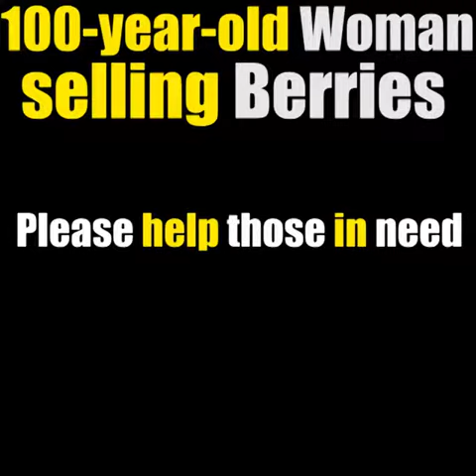A 100 years Old woman was selling Berries | Inspires vedio by VARUN PRUTHI